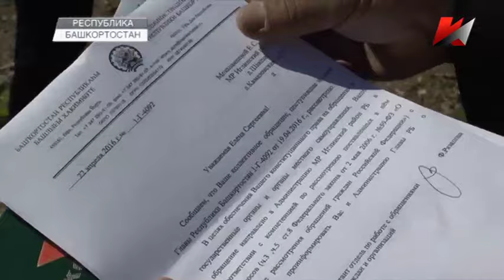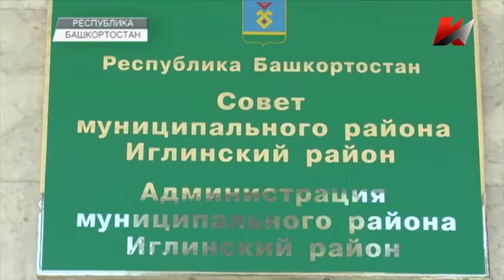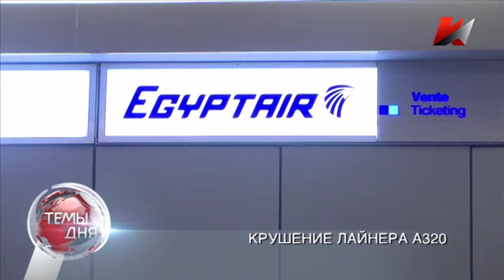Темы дня (19.05.2016)